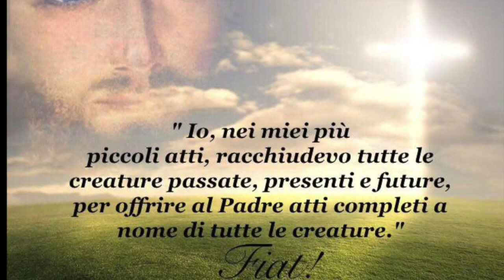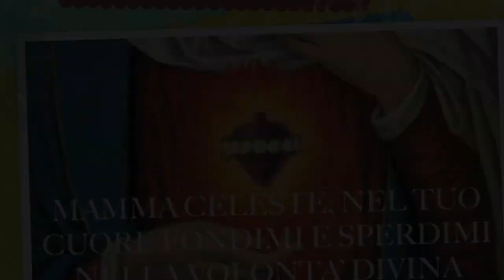Veri e falsi amici di Gesù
Scribi e farisei si atteggiavano a santi e guardavano Gesù solo con occhio di giudizio e condanna, prevenuti totalmente nei suoi confronti. I veri amici di Gesù condividono con gioia le sue sofferenze e fissano su di Lui lo sguardo, per trovare tesori di sapienza e di scienza. Lunedì 11 Settembre 2017, XXIII settimana del tempo ordinario